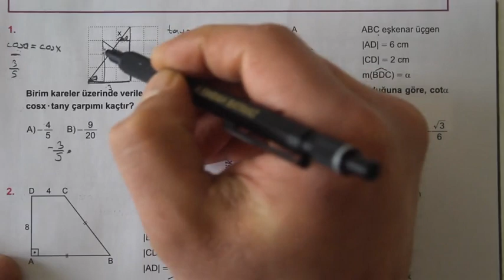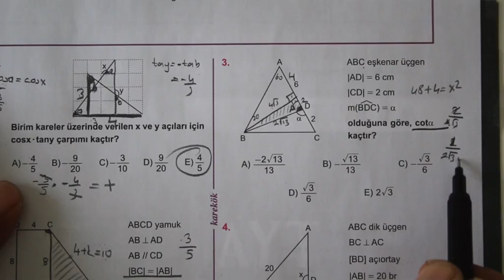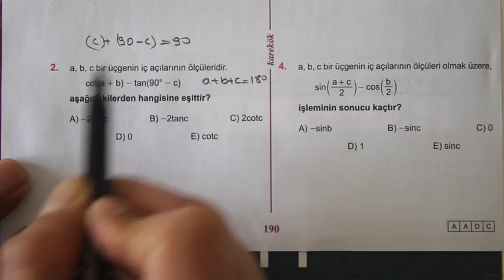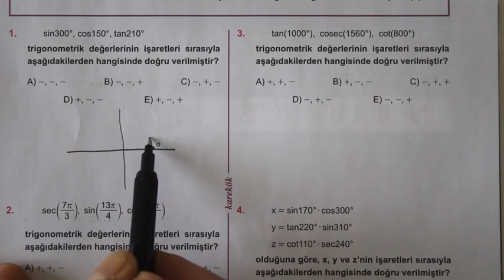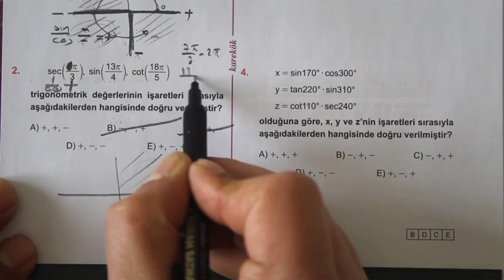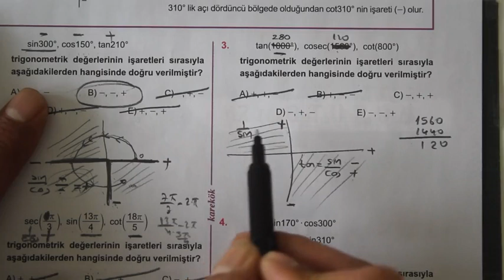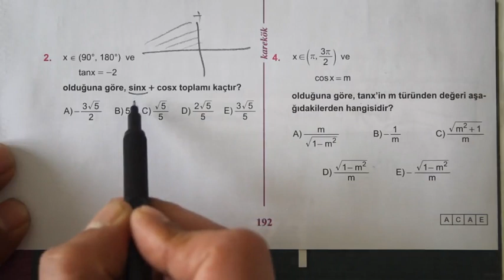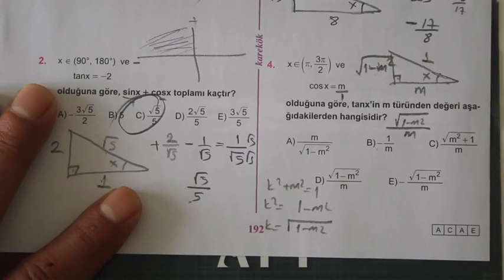7. ÜNİTE ( YÖNLÜ AÇILAR VE TRİ FONK.) 27.28.29.30. KÖŞETAŞLARI